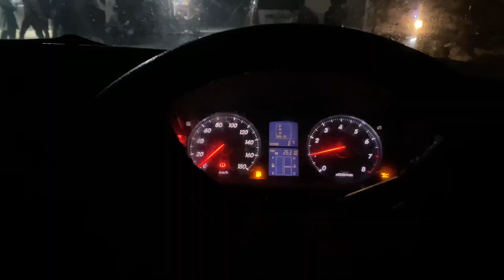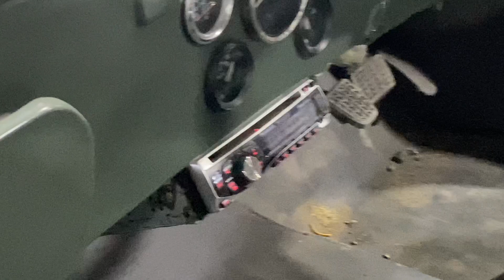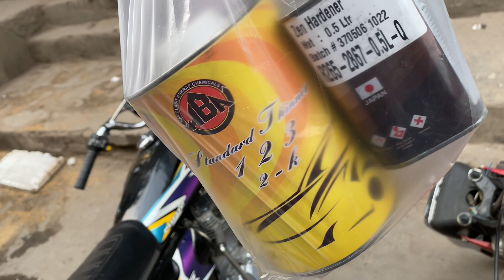Jeep K Liye Ship ka Steering 🔥😱 Ft Mustang 2 Door Converted 🥵